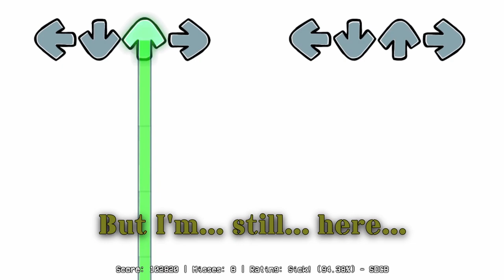Trichael WITH (more) LYRICS - Sonic.EXE with LYRICS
I go by She/They pronouns.

There are no regrets... we can only move forward.

You may use my music in videos as long as credit is given. YOU MAY NOT USE MY MUSIC IN YOUR MOD WITHOUT PERMISSION.